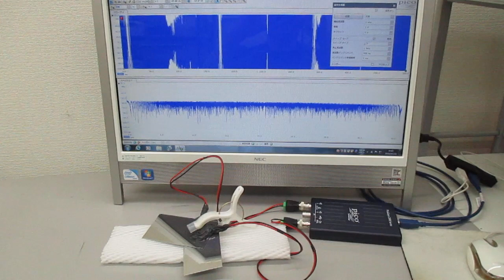超音波伝搬現象の分類による、超音波のスイープ発振制御基礎実験（超音波システム研究所）